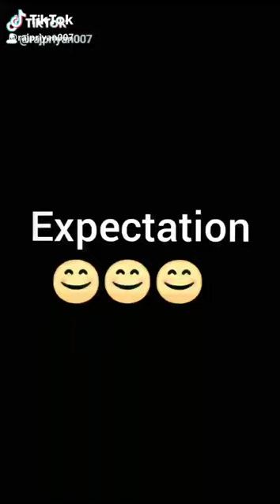Lungi boys rajpriyan all tiktok video collections || part 15* || Tamil Queen